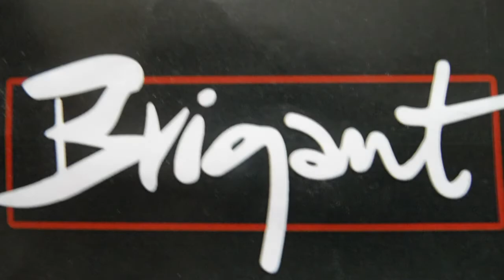Rijn IJssel @ Brigant 'Arrange The Change' Band III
Arnhem, vrijdag 13 november 2015